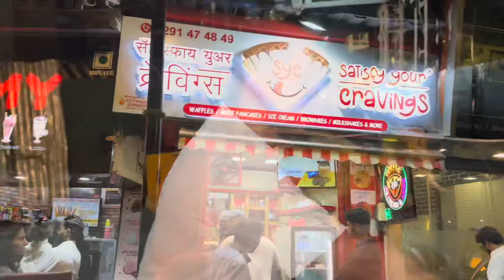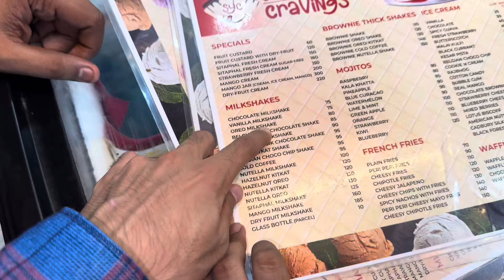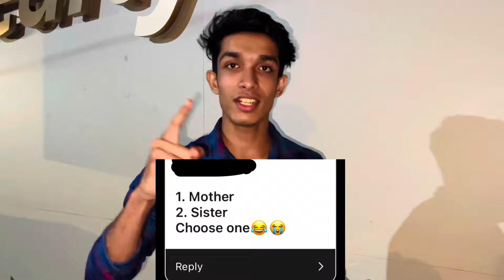Family Or Love??? What Will I Choose? | "QnA" Video !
for behind-the-scenes and updates!